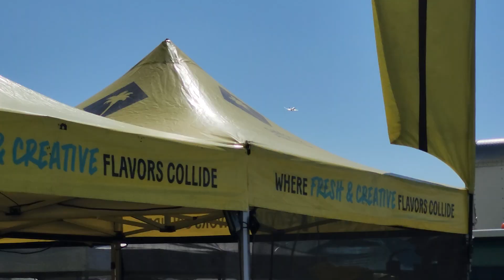F35 SD 092824